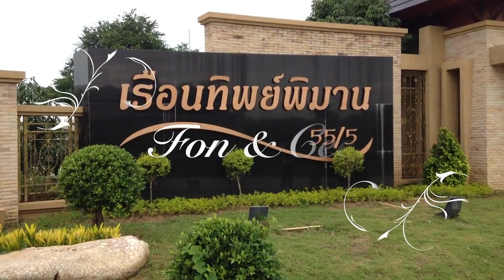Cee & Fon (Wedding)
19 November 2012 Thai marriage